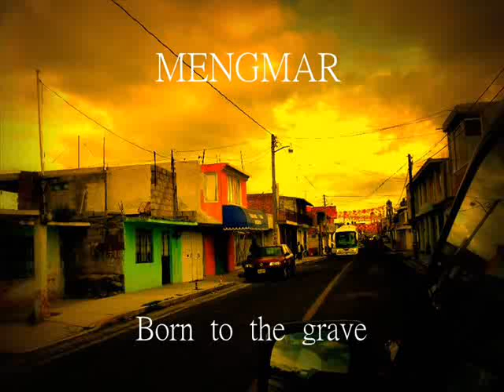life on the fringes by mengmar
mengmar, (life on the fringes) played on my fender jaguar classic player, and rode nt1 mic, also used my SE reflection filter